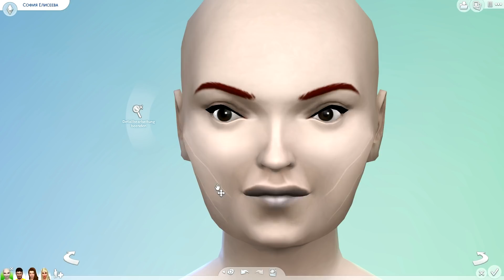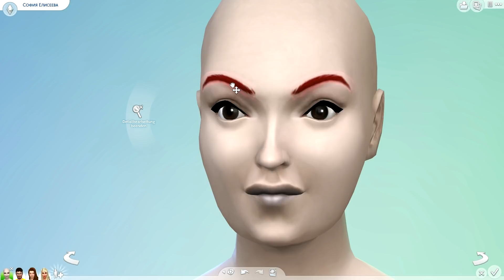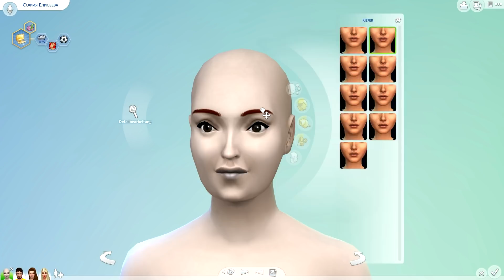Kann ich das noch retten? fies ★ Die Sims 4 UGLY TO BEAUTY CHALLENGE | Let´s Play DEUTSCH #03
Ugly to Beauty CHALLENGE Die Sims 4  - Part 3 [DEUTSCH/GERMAN]

Keine Folge mehr verpassen ★ Unterstützt mich mit einen Like oder Abo wenn es euch gefällt, denn jede Unterstützung hilft :)

☼LINKS ☼

Zur ersten Folge:
Die Playlist gibt es auch:

 Support ist kein Mord und ich bin über jede Unterstützung dankbar ^^

★ DISCORD ★: Wenn du als erstes von neuen Streams oder anderen News erfahren möchtest und auch außerhalb der Live Streams mit anderen Community Mitgliedern chatten möchtest, kannst du unseren neuen Discord Server benutzen. Natürlich kostenlos
Ich wünsche Dir viel Spaß^^

Schau doch mal bei Ihnen rein und lass einen netten Gruß dort, wenn Dir der Kanal gefällt^^